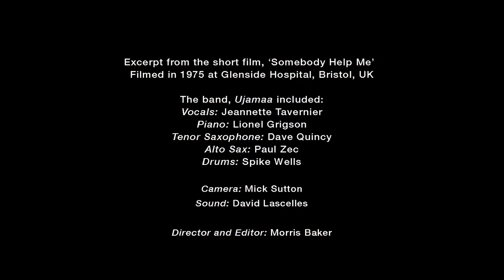Ujamaa (excerpt from 'Somebody Help Me') 1975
Excerpt from short film, ‘Somebody Help Me’ that documents a performance by
Afro-Latin-Jazz group,  Ujamaa, at Glenside Psychiatric Hospital , Bristol, UK in 1975.

The band includes:
Vocals: Jeannette Tavernier
Piano: Lionel Grigson
Tenor Saxophone: Dave Quincy
Alto Sax: Paul Zec
Drums: Spike Wells

Camera: Mick Sutton
Sound: David Lascelles
Director and Editor: Morris Baker